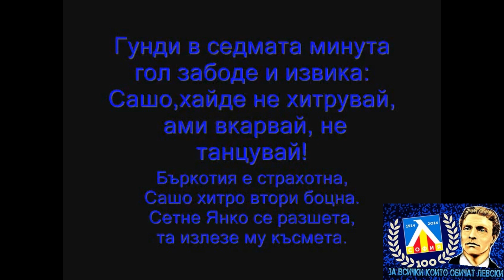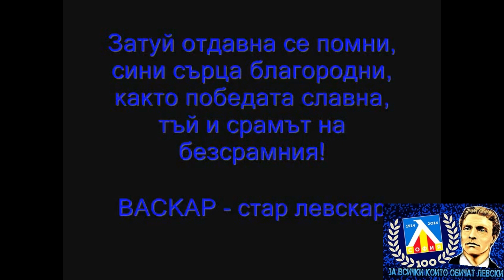Епопея за сините! 7 на 2!